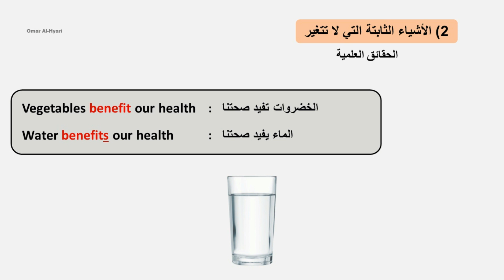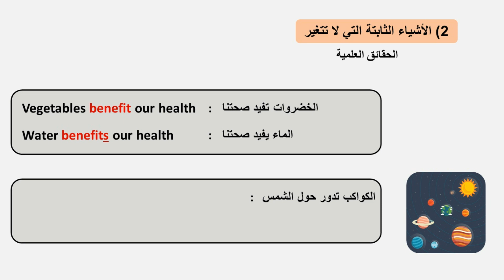استخدامات زمن المضارع البسيط -2 (الاشياء الثابتة التي لا تتغير) في اللغة الانجليزية Present Simple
في فيديو اليوم نشرح عن الاستخدام الثاني لزمن المضارع البسيط في اللغة الانجليزية
وهو للتكلم عن الاشياء الثابتة التي لا تتغير
مثل الثوابت والحقائق العلمية
Learn English - Present Simple

المقطع من دورة اتقن الانجليزية مع عمر الحياري
رابط الدرس بالكامل

اسئلة مهمة عن درس اليوم :
ما هي استخدامات زمن المضارع البسيط؟
متى نستخدم المضارع البسيط ؟

* لدعم محتوى القناة على بايبال